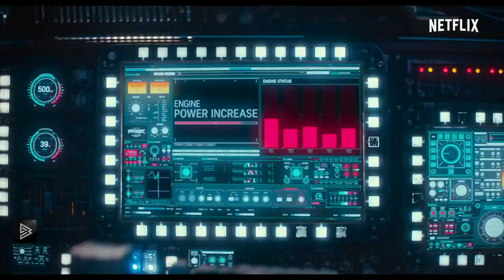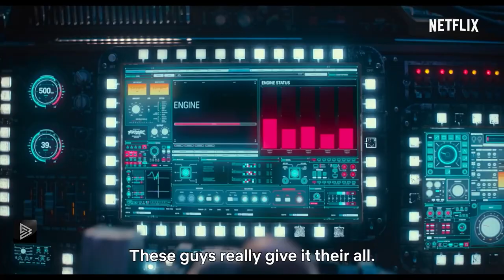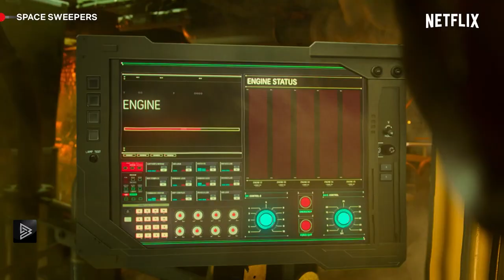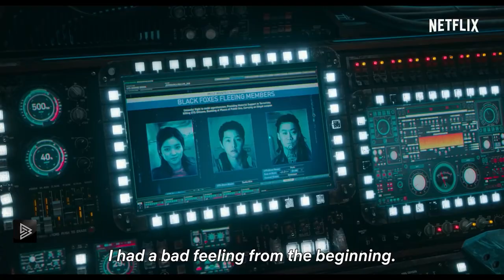Space Sweepers || YouVidIt - Action Cut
"Space Sweepers" is a South Korean space opera film directed by Jo Sung-hee. The movie was released in 2021 and is known for its ambitious science fiction storytelling.
Time Code
0:00  heroes will clash
1:12  ultimate showdown
2:25 friendships are tested
3:01  loyalties are challenged
4:23 their greatest challenge
5:05 utopian space station.
In "Space Sweepers," the story unfolds in the year 2092 when Earth has become a polluted wasteland, and the wealthy elite have migrated to space to live on a utopian space station. The less fortunate, known as "space sweepers," work to collect space debris. During a routine salvage mission, the crew of the spaceship Victory discovers a humanoid robot that may hold the key to saving humanity.

The film is characterized by its imaginative world-building, themes related to environmentalism and social inequality, and a diverse ensemble cast.

If you enjoy science fiction films with a thought-provoking message and a sense of wonder, "Space Sweepers" is a movie that offers a unique and visually stunning experience.
Movie Credit: @Netflix
Experience YOUVIDIT - Action Cut, your ultimate source for heart-pounding cinematic excitement! 🎬⚡️ We meticulously curate the finest action movie moments, delivering explosive clips from blockbusters to classics. We believe in the art of the perfect cut, crafting unforgettable scenes that keep you on the edge of your seat. Dive into YouVidIt - Action Cut, where every cut tells a story.